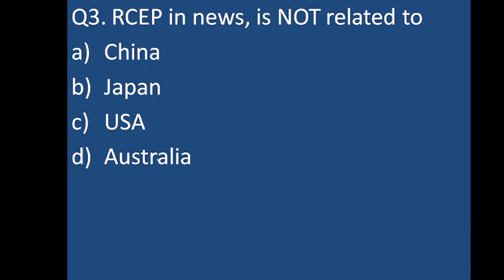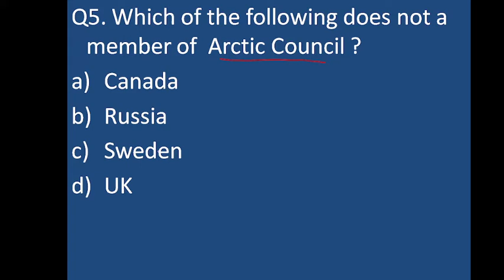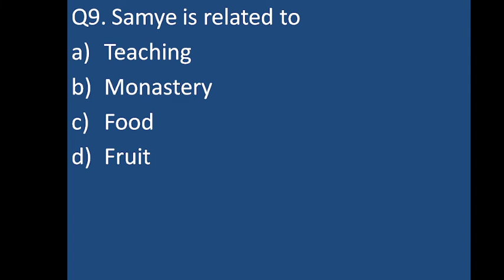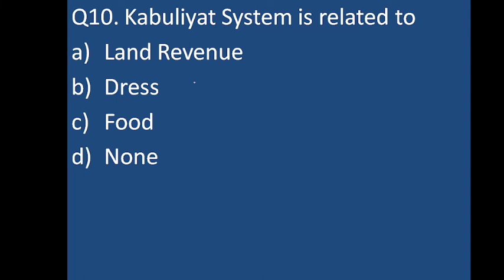Question based on current affair 21MARCH2021